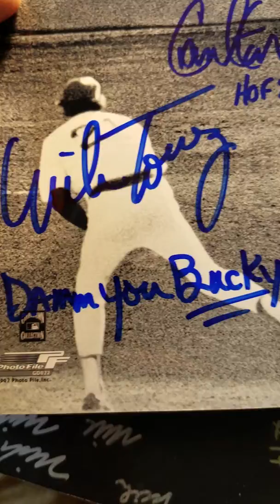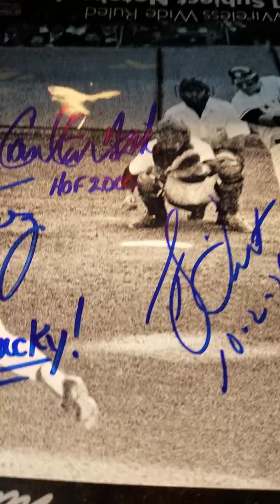Mailbox Goodness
2 TTM Returns